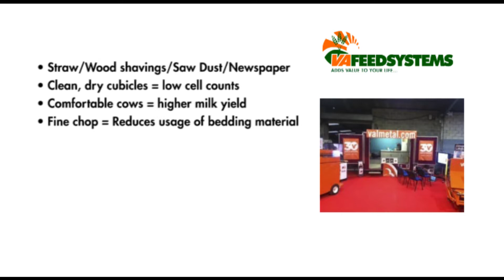Straw Chopper Cubicles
YES WE CAN  add value to your farm!
Contact Michael on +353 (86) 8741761